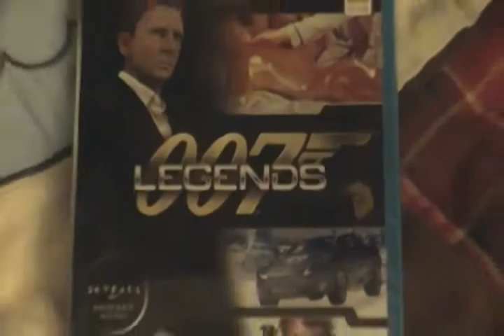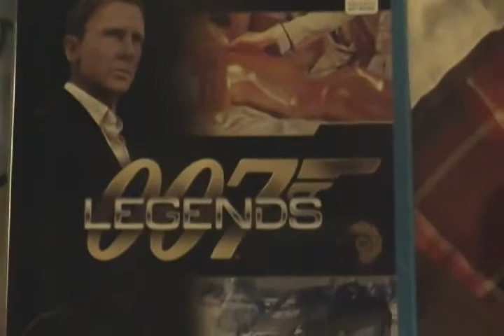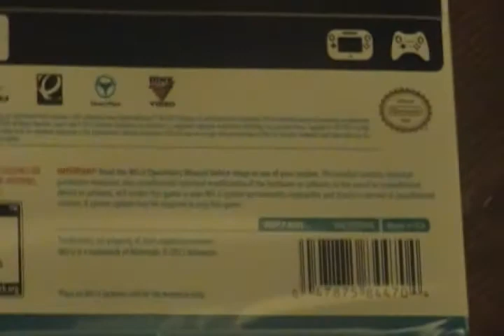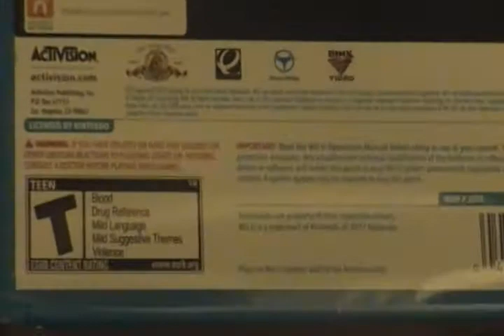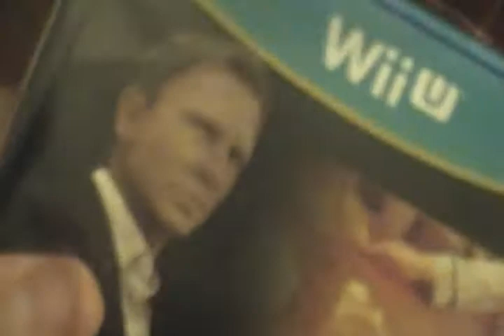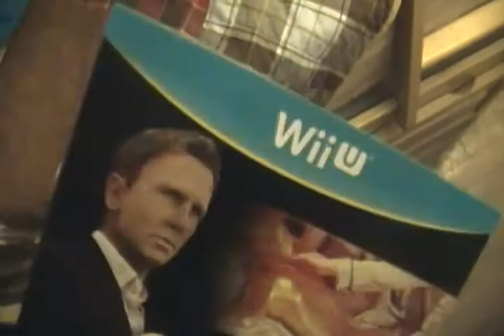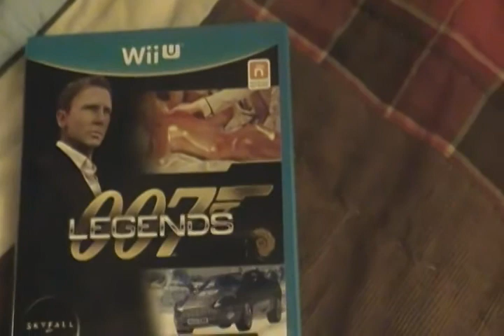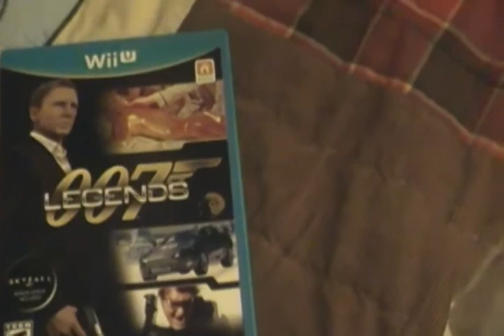007 Legends Wii U Unboxing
Um whats their to say its awesome!

lets play sly cooper and the thievius raccoonus "lets play" "let's play" "sly cooper" "sly cooper and the thievius raccoonus" "sly cooper 1" "sly cooper 2" "sly cooper 3" "sly cooper 4" "sly 1" "sly 2" "sly 3" "sly 4" "next sly cooper game" video game "video game" bentley murray "Sly 3: Honor Among Thieves (Video Game)" "band of thieves" "thievius raccoonus" "honor among thieves" "sly cooper 2: band of theives" "sly cooper 3: honor among thieves" muggshot "the guru" penelope "panda king" "dimitri" "night club" "cooper clan" "jing king" "the fiendish five" "fiendish five" "clockwerk" "clockwerk parts" raleigh "mz. ruby" "the klaww gang" "klaww gang" "carmelita fox" "constable neyla" arpeggio contessa "jean bison" rajan "general clawfoot" "general tsao" "black baron" "black spot pete" "captain lefwee" "doctor m" octavio "mask of dark earth" "sly cooper: thieves in time" "sly cooper thieves in time"